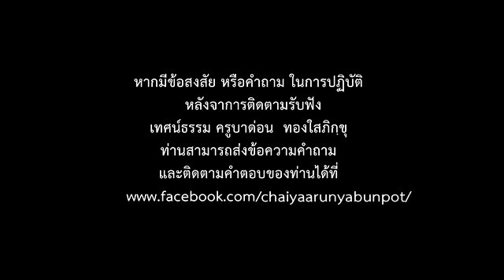แก้ความหลงในญาณทัศนะ ครูบาด่อน ทองใส ภิกฺขุ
คลิปจาก Face Book Live Video 29/01/2560